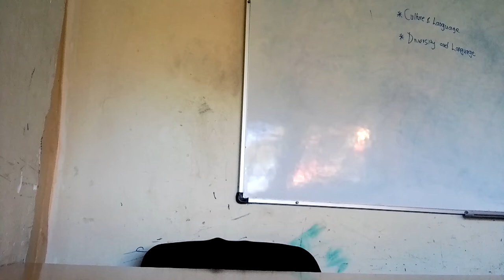SPOKEN WORD WRITING PROCESS AND MEMORIZING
Hello there, I know there is no specific way of writing a spokenwword but this is how i prepare as i write a piece and how I get to memorize it.